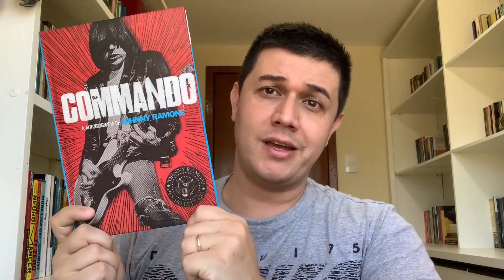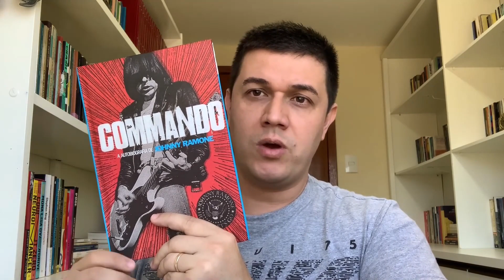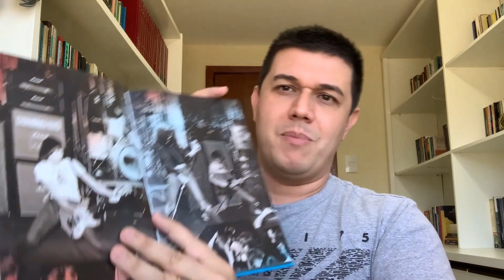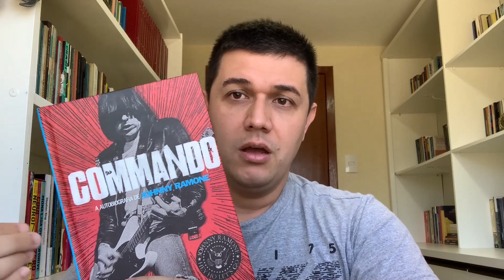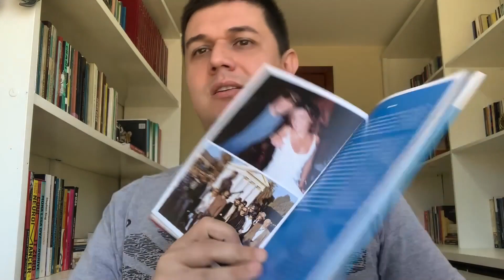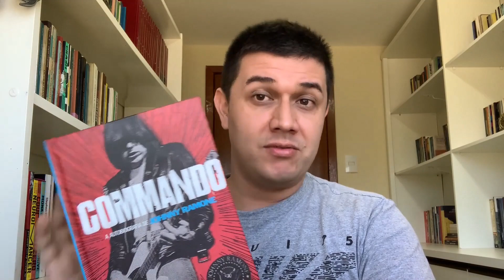Commando: A autobiografia de Johnny Ramone - resenha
Deixo também como sugestão o canal do Paulo Rico, para quem como eu gosta de Rock and Roll @themusicalbox8057